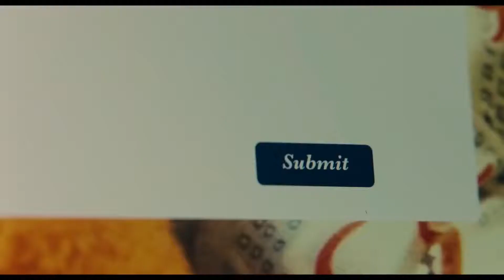A KID LIKE JAKE Official Trailer (2018) Claire Danes, Jim Parsons, Priyanka Chopra Movie HD